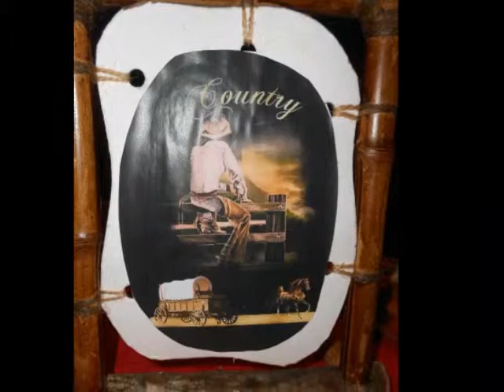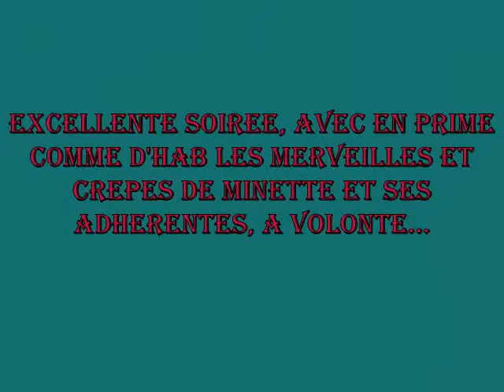SOIREE COUNTRY CATALANE A CARCEN-PONSON LE 17 MAI 2014